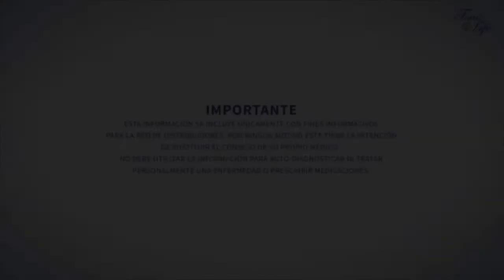Ganficol - Producto natural para la gastritis - Tonic Life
GANFICOL ES EL PRODUCTO NATURAL PARA EL REFLUJO GASTRICO DE TONIC LIFE.

Sus ingredientes naturales son usados para aliviar colicos, inflamacion intestinal, gastritis, reflujo, uleras gastricas.

Hola! Soy Alfonso Castro, Mercadólogo, Programador y Distribuidor Tonic Life desde 2009. Junto con mi esposa Marijose Vargas, Nutrióloga y Chef, creamos un equipo en varios países y ayudamos a nuestros socios a obtener resultados de salud y generar una fuente adicional de ingresos.

🗺 Estamos buscando socios en todo el mundo!

Facebook.com/alfonso.castroflores
Instagram.com/ponchotonic

🛒 ¿Quieres comprar productos?